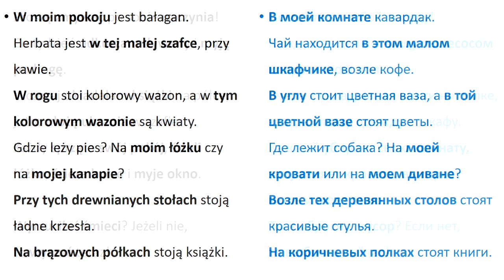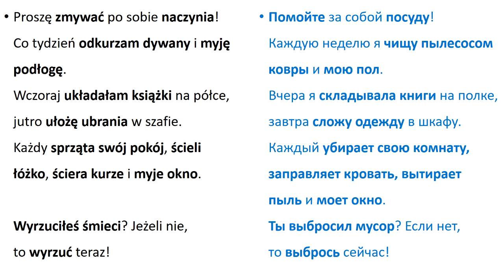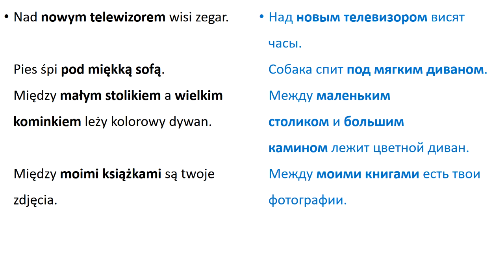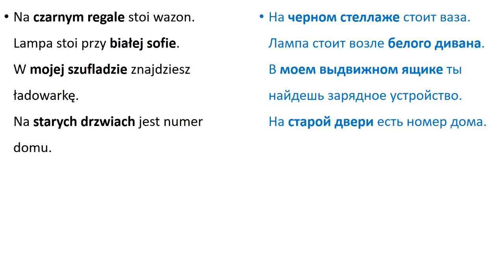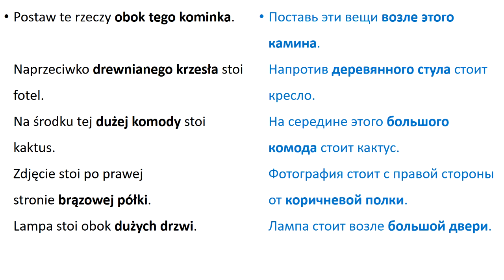Зубрёжка Польский язык Уровень А2 Урок 37 Польский разговорный Польские диалоги и тексты с переводом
Теорию, грамматические задания к тексту урока и упражнения, а также профессиональную озвучку текстов носителями языка найдете на бесплатном образовательном портале